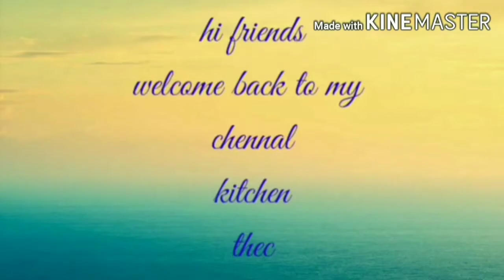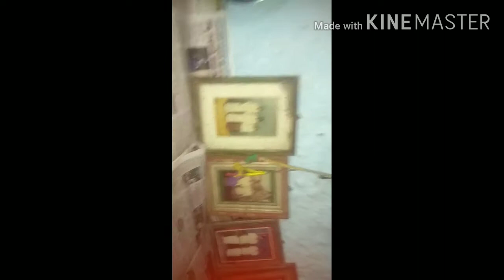volg#🙂పుట్టింటికి 🏍️వచ్చిన🏍️ కూతురు,సందడితో సర్ధిన ఇల్లు💁😇😋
hi friends
today we are going to my parents house
on bikes.
today I am woked at 3:00 am
and we freshed up and we started  in the drive there is a beautfull view at we reached there ok bye bye see you in next